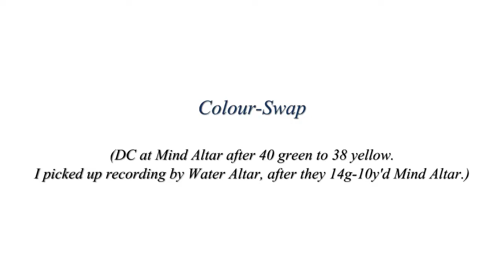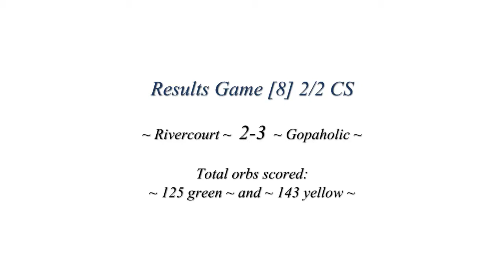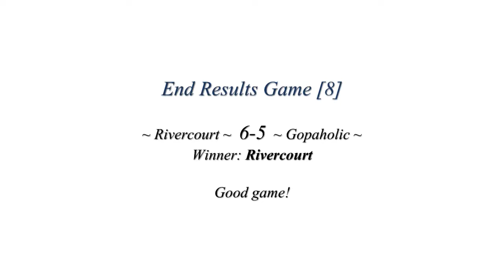GOP Tournament game [8]: Gopaholic vs Rivercourt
Game [8] of Round 1 in the GOP 1v1 Tournament of June 2012.

Gopaholic vs RiverCourt.
Judges: Timome and Elriss
Winner: RiverCourt (6-5)

Altar scores (Round 1); Gopaholic(G) and RiverCourt(Y):
38g 36y
12g 13y
19g 26y
9g 10y
32g 39y
33g 28y

RiverCourt wins 4 altars to 2 altars.
Total orbs scored: 143 green and 152 yellow.

Altar scores (CS); RiverCourt(G) and Gopaholic(Y):
40g 38y
14g 10y
20g 25y
9g 9y
14 g 30y
28g 31y

Gopaholic wins 3 altars to 2 altars.
Total orbs scored: 125 green and 143 yellow.

GAME: RiverCourt wins 6 to 5 altars.

The June 1v1 Tournament is organised by Auos Pro!
See his RS forum thread about it here:
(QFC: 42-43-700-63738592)